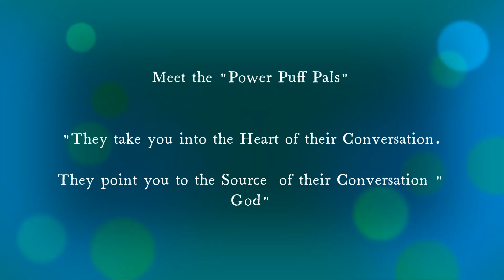Unforgiveness is like Acid - It Burns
Forgive, It will set you free.